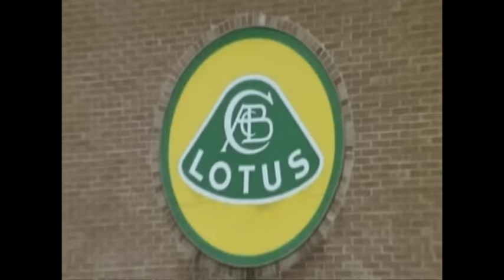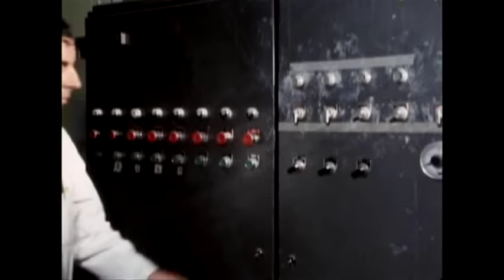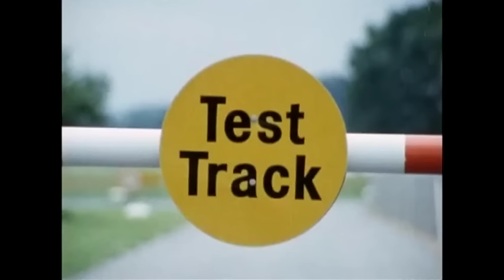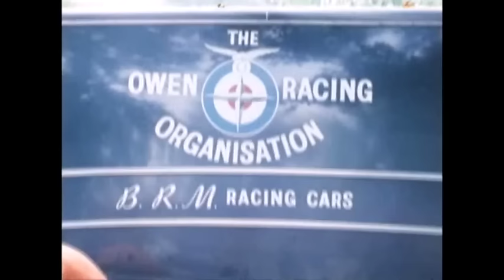1968 Millionaire: Colin Chapman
A fascinating documentary that gives a rare insight of Colin Chapman and Team Lotus in 1968, the year when Chapman and team were struggling to cope with the loss of Jim Clark at Hockenheim and Mike Spence at Indianapolis.

Graham Hill stepped into the breach, fulfilling the role of lead driver at this most difficult time, and going on to win the Championship, the third for Team Lotus.

Filmed in an era when 'Millionaire' meant much more than today, renowned producer John Gau captured much of Colin Chapman's personality and business approach, at around the time that Lotus Cars became a publicly owned company.